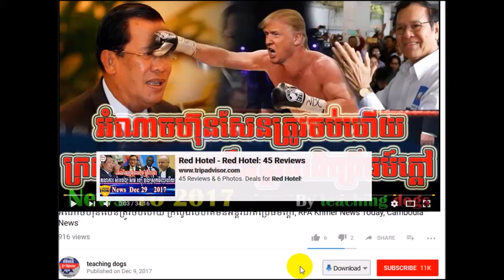RFA Khmer Live TV 2018 | RFA Khmer Radio 2018 | Cambodia Hot News | Morning, On Tue 06 February 2018